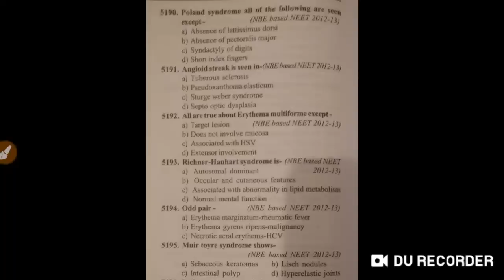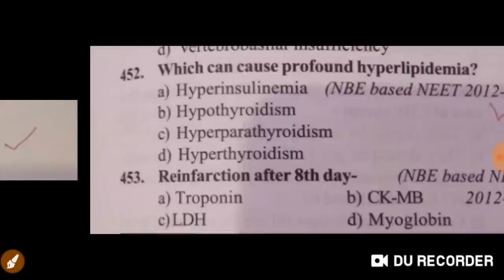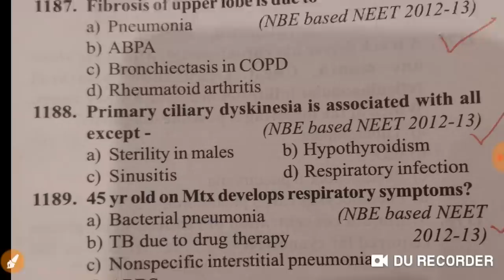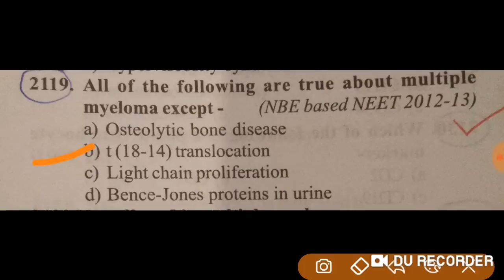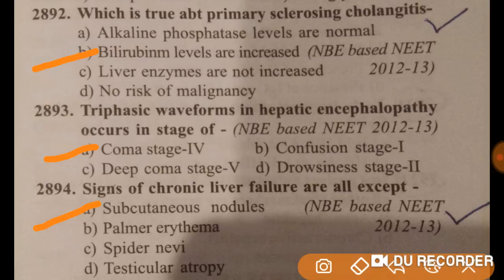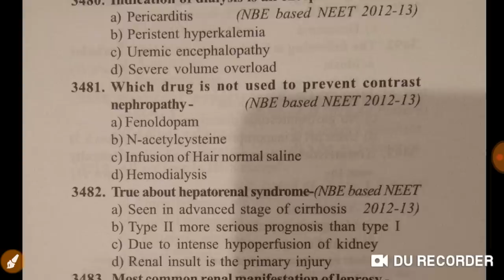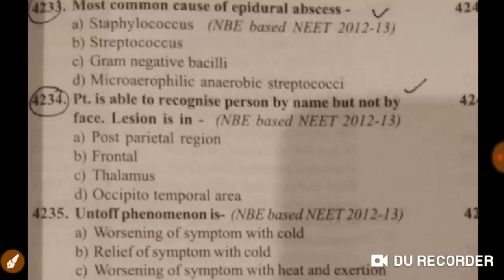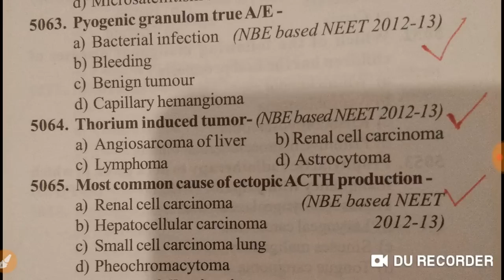Medicine mcq from 5000 important Mcq